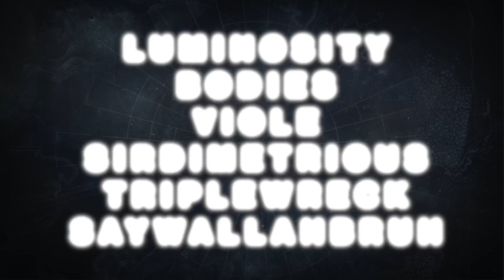Witness the future of competitive Destiny